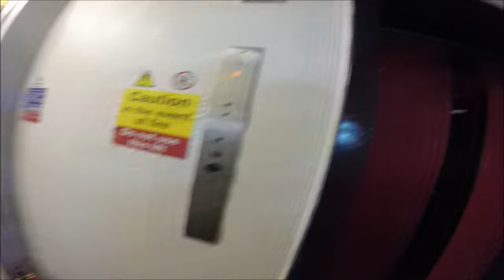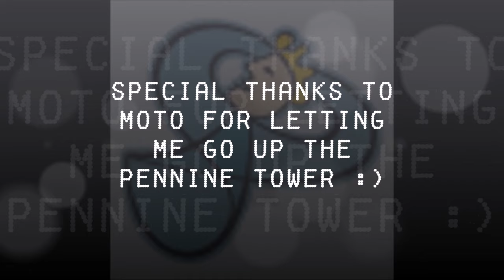Trip up the Pennine Tower at lancaster services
Thanks to Moto Services for letting me go up the Pennine Tower